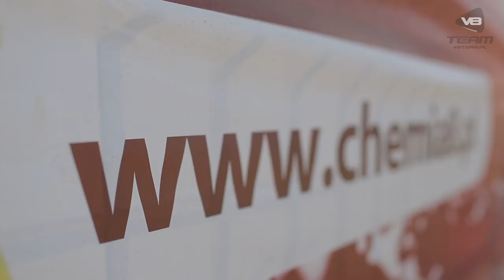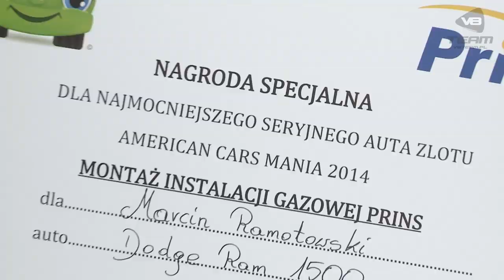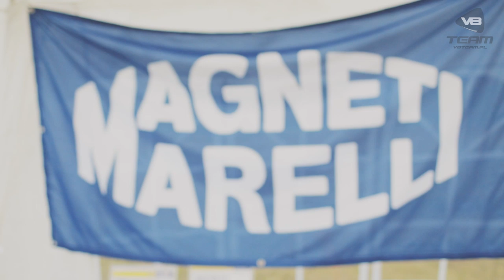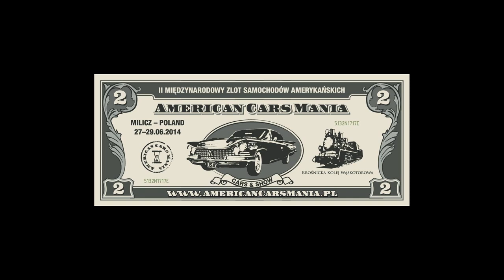American Cars Mania 2014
Tak wspaniała impreza, jaką była druga edycja American Cars Mania zasługuje na równie wyjątkowe podsumowanie. Bardzo często zarówno uczestnicy jak i organizatorzy zatrzymują się na etapie pielęgnowania wspomnień i kilku zdjęciach w necie. My -- jak zauważyliście -- podchodzimy do spraw po amerykańsku. Ta impreza ma żyć w nas. A najlepiej, jeżeli będzie żyła też na naszych biurkach, półkach i w dłoniach. Jak tego dokonać? Jest na to sposób.
Album -- pamiątkowy album z naszej imprezy. Nie ma nic wspanialszego, niż wspólne oglądanie takiego albumy, szczególnie, że wielu z Was się tam rozpozna. Świetna pamiątka dla uczestnika, doskonały prezent dla Waszego partnera w biznesie.
Biznes Motoryzacyjny Polska, jeden z patronów naszej imprezy już uruchomił ten ważny dla nas projekt. Robert Gołębiewski, redaktor naczelny magazynu mówi: „Zgromadziliśmy blisko 3.000 [trzy tysiące] zdjęć, połączyliśmy wysiłki fotografów, którzy dzięki fanpage American cars Mania licznie stawili się na imprezie i ruszamy. Projekt już zyskał akcept polskiego „Kickstartera" czyli portalu „Polak Potrafi". Tam będziemy zbierali fundusze na jego realizację. Dzięki nim zbierzemy budżet na realizację. Przewidujemy różne formy samego albumu -- prosty i wypasiony. Ważnym elementem będą dodatki -- bonusy. Już wiemy -- mówi Robert -- że jednym z partnerów będzie Jacek z Autogalerii, który specjalnie dla nas opracuje kalendarz z dziewczynami Pin-up. Jacek jest doskonałym rysownikiem.".
Już wkrótce więcej informacji. Za kilka dni dostaniecie linki do portalu „Polak Portafi", gdzie będziecie mogli śledzić postęp projektu oraz go wspierać bezpośrednio.
American Cars Mania Rules!